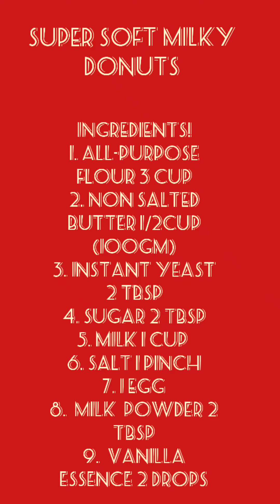Super soft and milky donuts homemade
Hope you liked our today's video. Please make sure to try it and share your results with us !!!